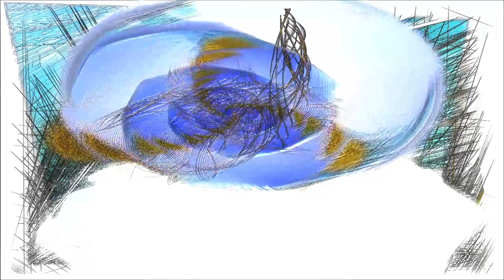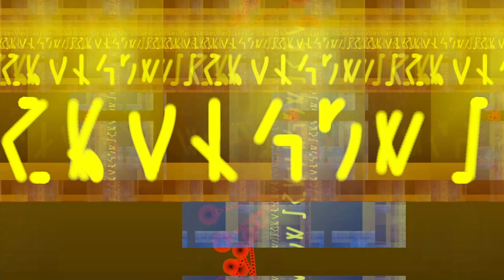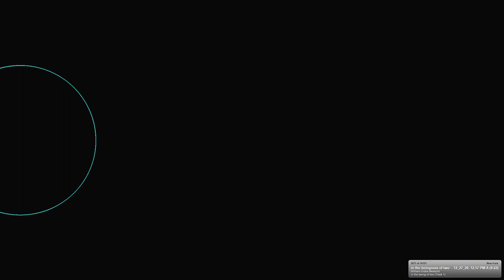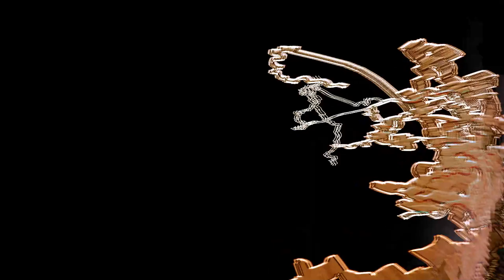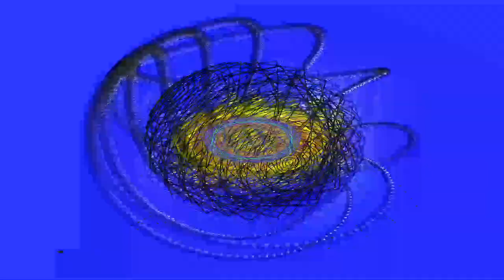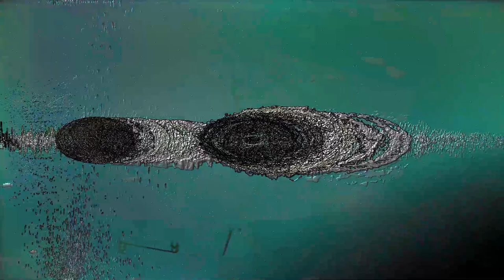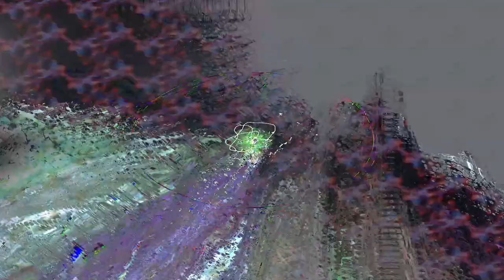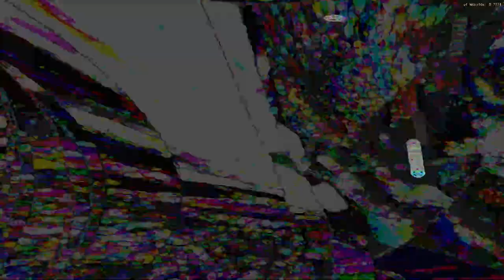[EPILEPSY WARNING] *Photosensitivity Warning*